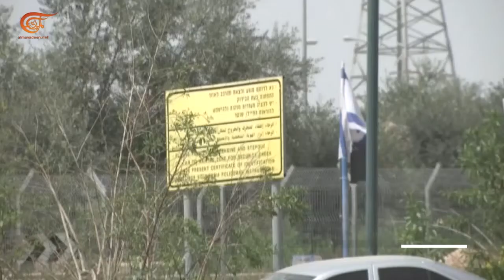ظروف حياتية صعبة يعيشها العمال الفلسطينيون في الداخل المحتل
العمال الفلسطينيون في الداخل المحتل باتوا فريسة السياسات العنصرية وغير الإنسانية للعديد من مشغليهم الإسرائيليين بعد تخلي أرباب العمل عمّن يمرض من العمال، ويجري إلقاؤهم قرب الحواجز العسكرية لقراهم.